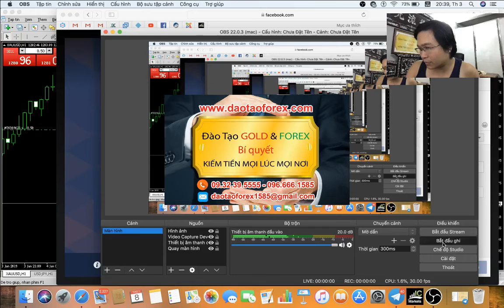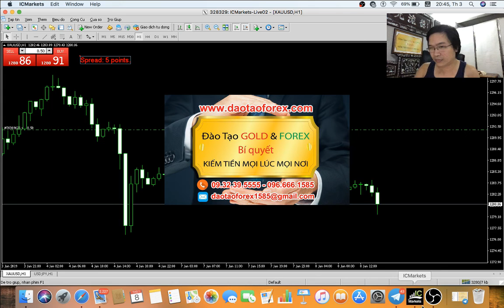CHIẾN LƯỢC FOREX TOÀN BỌN LỪA ĐẢO ĐEM DEMO ĐI LÙA GÀ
Thực chiến Forex cái cở để bọn không thể giao dịch Forex đi lùa gà trên thị trường Forex này, chúng nói với nhà đầu tư Forex sẽ giao dịch trực tiếp, song thức tế những kẻ này toàn tư vấn chiến lược Forex bằng mồm, hoặc ngồi dùng tài khoản demo rồi đưa ra nhận định vớ vẩn buy và sell cho nhà đầu tư Forex vào lệnh.

HỌC ĐẦU TƯ FOREX ĐÁNH TIN NON-FARM 04/01/2019

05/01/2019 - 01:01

Nếu lênh giao dịch Forex nào ăn chúng sẽ tâng bốc dụ dỗ nhà đầu tư Forex học của chúng, hoặc không sẽ mở tài khoản dưới link IB, cũng như nếu có thể sẽ bán robot cho nhà đầu tư Forex. Đây chính là cả một quá trình mà bản thân rất nhiều nhà đầu tư Forex bị những kẻ dụ dỗ thực chiến Forex này thuốc, mà bản thân chúng không bao giờ chứng minh được giá trị của chúng có thể tồn tại, hoặc những gì chúng đưa ra cho nhà đầu tư Forex chúng có trực tiếp vào lệnh trên tài khoản của chúng hay không.

Không những bản thân nhà đầu tư Forex không thấy được tài khoản của chúng là live hay demo, cũng như tính xác thực những chiến lược Forex tại những buổi thực chiến Forex lùa gà này chúng để xác minh. Mà chỉ thấy tài khoản của nhà đầu tư Forex sẽ càng lúc càng teo tóp khi tham gia giao dịch Forex khi tham gia học của những kẻ này.

Bản thân nhà đầu tư Forex phải hiểu rằng mói giá trị trên thị trường Forex, không thế nói mồm mà ra, các giá trị thực chiến Forex hay bất cứ một giá trị nào trên thị trường Forex chúng ta phải thấy được cơ sở bằng chính tài khoản giao dịch Forex, cũng như khi thực chiến Forex người đứng ra chia sẻ phải chứng minh giá trị bằng chính tài khoản, cũng như những giao dịch của họ trực tiếp để chúng ta theo dõi, đó mới gọi là thực chiến Forex.
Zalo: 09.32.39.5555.